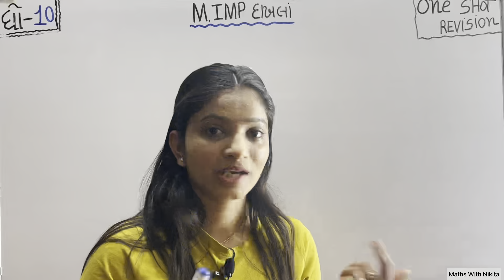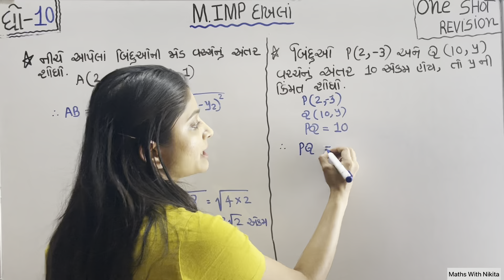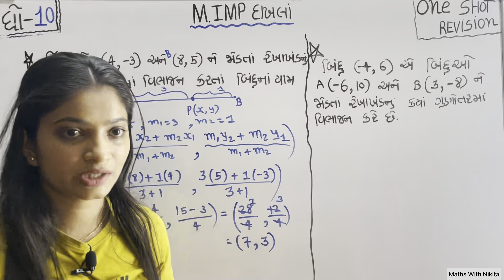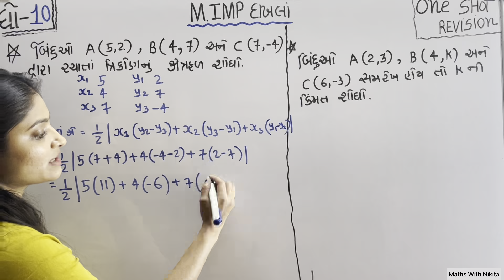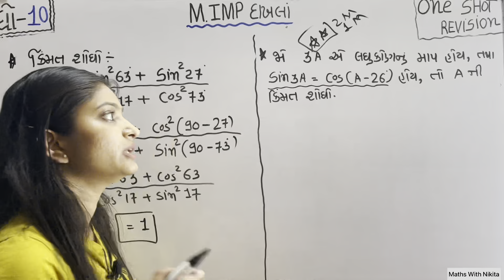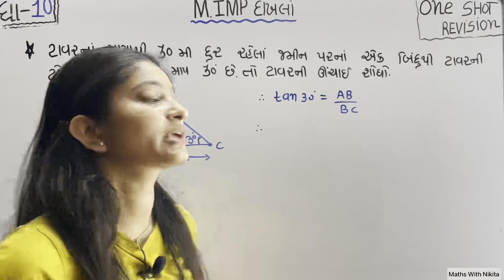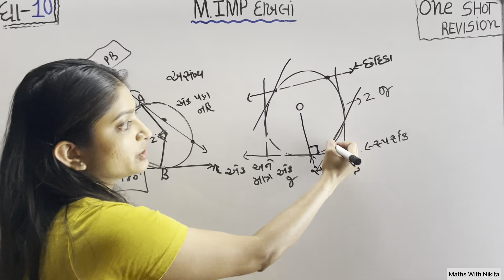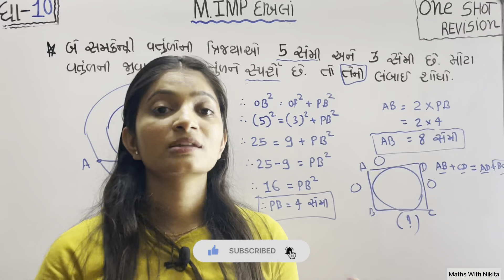One Shot Revision । M.IMP દાખલા । Std-10 Maths । All Chapters Revision by Nikitamam.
આ વિડિઓ માં આપડે ગણિત નું સંપૂર્ણ પુનરાવર્તન કરીશું. બધા જ પ્રકરણ નું સંપૂર્ણ પુનરાવર્તન કરવામાં આવશે.ગણિત ની તૈયારી કરવામાં સૌથી પેલા આટલા દાખલ તો કરો જ. આ વિડિઓ માં મેં બધા જ ચેપ્ટર ના બધી જ રીત ના દાખલ સમજાવ્યા છે જે તમને Board ની પરીક્ષા માં ખુબ જ ઉપયોગી થશે. આ વિડિઓ બંને બેઝિક અને સ્ટાન્ડર્ડ ગણિત ના વિદ્યાર્થીઓ ને ધ્યાન માં લઇ ને બનાવ્યો છે.

You Must Watch For Better Board Exam Preparation:-

maths super revision board exam gujaratboard gujratimedium revision ch-9#mcq#PYQ#maths#nikitamadam
 Std-10 Maths Full Revision for Board Exam-2023(Gujarat Board)